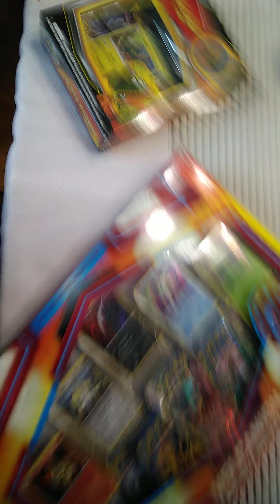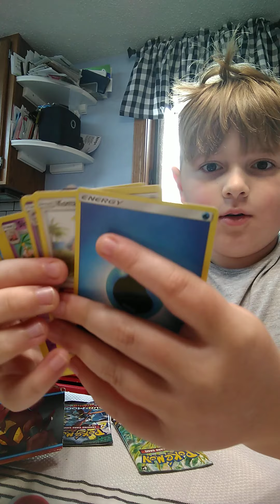Happy easter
Pokemon